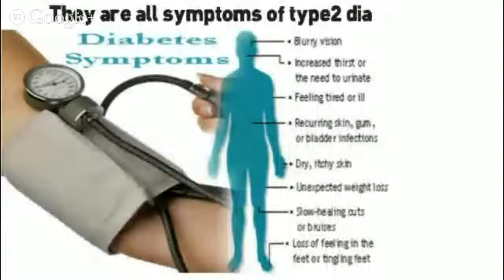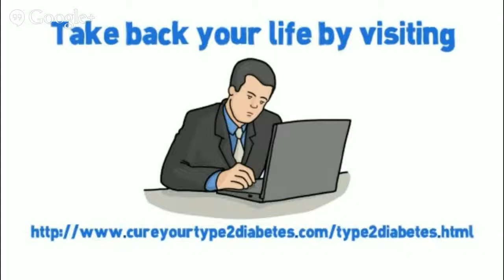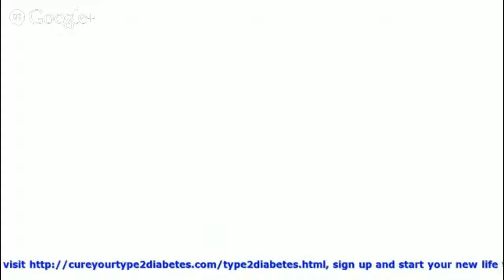diabetes symptoms in men Diabetes kills diabetes symptoms in men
The signs and symptoms of diabetes, in particular of type-2 diabetes, could become quite subtle and may, even for some time, simply be associated with additional circumstances which occur in all of us on occasion. However, now with a huge amount of information found on those tell-tale signs, it's becoming easier to be on the alert for any factors which may demand a visit to your doctor for a check-up.
One of the primary the signs of diabetes is a condition generally known as polydipsia. This is basically the medical term for excessive thirst. If you are always thirsty and your mouth still feels dry despite you have had a drink, it is an indication every one is probably not well.
The trouble which accompanies constant thirst is polyuria, which is the frequent desire to pee. Excessively that you are passing far more urine than you ever used to, then this is an additional reason why perhaps a consultation with your doctor would be a good idea. Ought to take note that the typical adult urinates between one and two litres each day, with polyuria that quantity might be greater than three litres each day ? it's not that you are required to measure it, however you can?t help noticing that you must keep running to the loo.
Do you find yourself always hungry? Everyone gets hungry as soon as they havent eaten approximately five hours, however if you simply find you are starving again immediately after eating, then this may suggest that your person's body is can not convert the glucose inside your blood into energy. This energy deficiency is what is providing you with those ravenously hungry signals. This disorder also has a medical name; it is called polyphagia. If you do think that your hunger pangs are excessive, dont be reticent about mentioning the situation towards your doctor. Polyphagia is a well-recognized condition and must be taken into account in summing up the dependence on further investigations.
Fatigue is a classic characteristic of diabetes. Everyone feels jaded or possibly a bit exhausted sometimes but in most cases right after a good rest or possibly a sound nights sleep, the feeling disappears. Should your tiredness remains despite sleep, this could point out diabetes.
Weight-loss could be a tricky symptom to acknowledge. If you are usually worried about type-2 diabetes, you may then often be trying to lose weight. In cases like this, as soon as the scales register a reduction you will subsequently be satisfied with your efforts. However, if you aren't doing anything which may be likely to lead to weight loss however you tend to be losing weight, then this may prove to be an indication of diabetes. Exactly why this happens is usually that the person's body is being starved of glucose and has began to use stored fat for energy. If you're not carrying excess fat, then muscle tissue will be used when sufficient glucose is not available.
Eyes are affected by diabetes and if you go through a sudden changes in your eyesight or realize that your eyesight is blurred it's an important reason to go to your optician. An eyesight test can tell you when there is a need for a consultation with the doctor to help make further investigations. This should never be put-off or ignored  the earlier you receive help the better.
Cuts, burns, scratches and other skin abrasions should begin to heal reasonably quickly in the healthy person. If you find that you have a wound that is taking much longer to heal than usual then this is usually a sign that high glucose levels are leading to poor circulation and making it tougher for blood to arrive at and repair your injury. It is a good plan to have this checked because if ignored it can result in the wound becoming infected.
Another unpleasant symptom of diabetes is yeast infection. This tends to cause irritation which usually affects the soft tissue linings of the tracts of the body including the mouth or genital areas. These conditions can also be caused by having taken antibiotics however, if there are other symptoms present then there is a likelihood that this yeast infection is down to diabetes.
These are the basic most frequently presented symptoms of diabetes. It is necessary to never ignore them ? the quicker you then have a diagnosis the better.

DIABETES SYMPTOMS IN MEN :
00:00:05  diabetes symptoms in men
00:00:13  signs and symptoms of diabetes
00:00:21  signs of diabetes in women
00:00:29  symptoms of children s diabetes
00:00:37  signs of diabetes in men